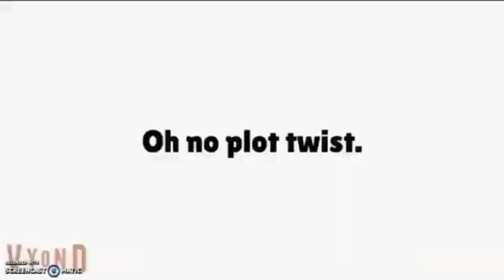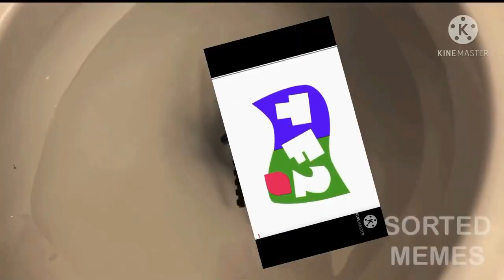Everything Has Fallen Into The River 62 0 Add Round 5